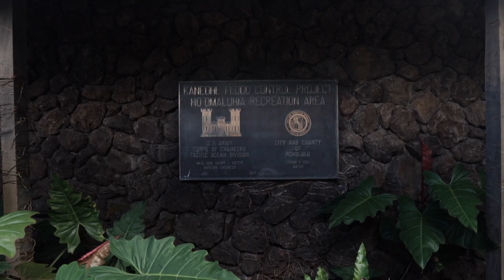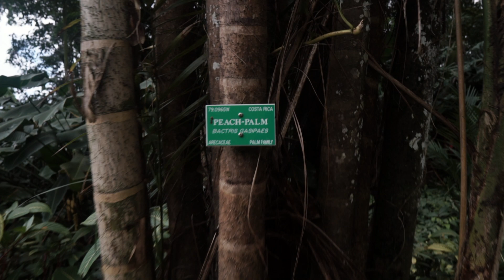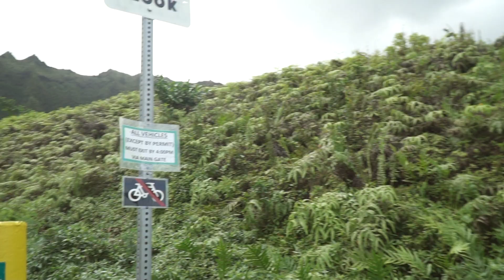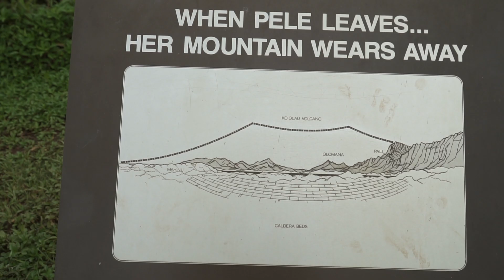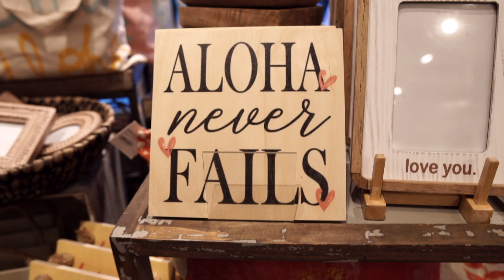Exploring Ho’omaluhia Botanical Gardens | Kaneohe, Oahu | Hawaii Travel Vlog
Ho’omaluhia Botanical Gardens - Kaneohe, HI

After a long 4 years since being on the island of Oahu and awaiting to go to the Ho’omaluhia “to make a place of peace and tranquility” Botanical Gardens, this trip we made it happen. Located on the Eastside of the island, this is a must see. Nestled away in this neighborhood you will approach the entrance and be warmly greeted by a security guard.

Once you get to the guard on our visit they had written down our license plate number just so that they can ensure the amount of guests inside doesn’t get to overpacked especially with the social distancing protocols. After you pass the guard you will literally be taken to what seems like a scene from a Jurassic Park movie. Of course you can the actual scene at Kuala Ranch but being able to slowly drive and see the majestic Koolau mountain range will just make you be in awe of coming through.

Take your time and to be honest, you can pretty much spend a whole day here. First stop, we’d recommend going to the visitor center and walk to the Waimaluhia (Reservoir). On the way to the reservoir, you will see a variety of different tropical plants/tress. Once you are done take the scenic drive through the gardens and have your cameras out because you will just be amazed on everything around.

**Tip if you want to get beautiful pictures of the mountain range with you in it, head towards the end of the road and park your vehicle in the parking lot near the signage that says no vehicles. Just walk past the sign and you will walk on a path that is only for pedestrian foot traffic. Look back and you will capture the epic shots.

Another great must see is to head to the Kilonai Mauka trail. This hilltop overlook is the only spot in the gardens where you can see a beautiful view of the ocean.

If you make a trip to Oahu this is a definite must see.

Directions: 45-680 Luluku Rd. Kāneʻohe, Hawaiʻi 96744

Admission: Free!

Sony a6500 with Sony 18-105 f/4, Sigma 16 f/1.4, Sigma 56mm f/1.4
GoPro Hero 9 Max Lens Mod
SwitchPod
SmallRig Cage for Sony a6500
SmallRig Cold Shoe Camera Handle